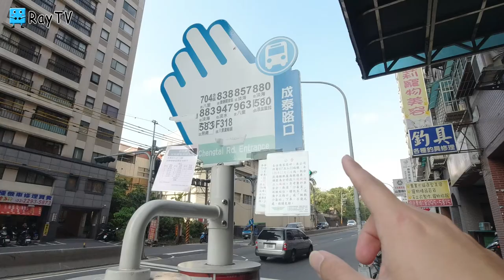獅子頭景觀公園│玻璃天空步道※新北市五股成泰路